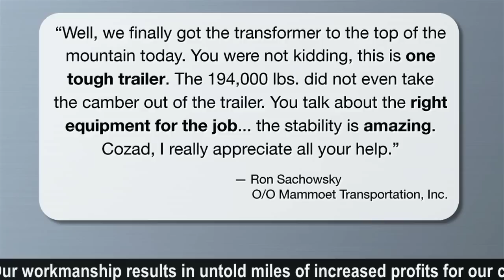Cozad Promo - Excerpt 5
Updated ticker size and speed; should be widescreen again. Some titles fade out too quickly -- no, they shouldn't; yes, I know about it and will make necessary adjustments.